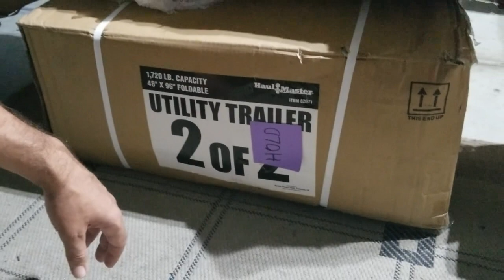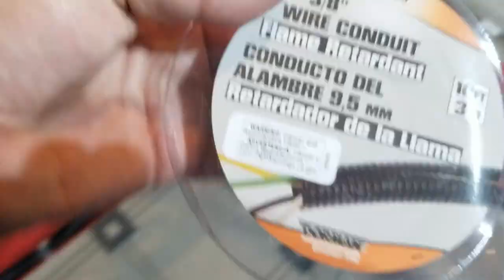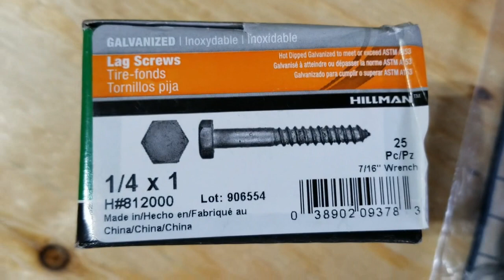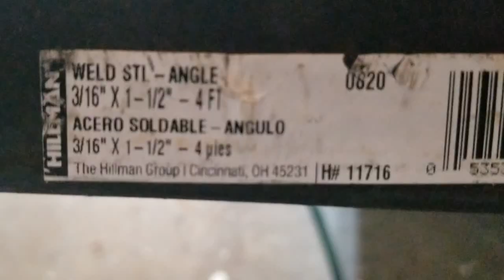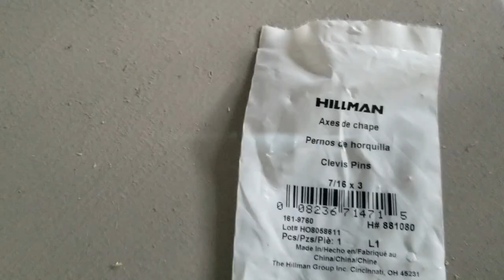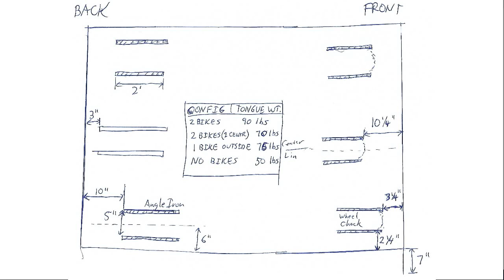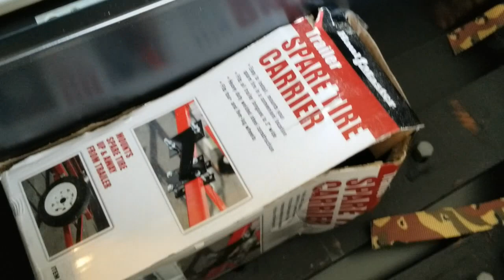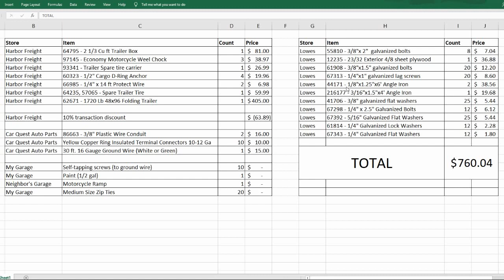$760 Motorcycle Trailer!!! DIY, Foldable, Tilt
Building a 3-Bike DIY Foldable and tilt motorcycle trailer starting with a harbor freight trailer.  I spent $760 and probably had about 40 hours of work in it.  I include all parts lists and instructions.  Built to haul my son's Yamaha TT-R230 and my WR250R

Parts List

Store Item Count Price
Harbor Freight 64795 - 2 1/3 Cu ft Trailer Box 1  $81.00
Harbor Freight 97145 - Economy Motorcycle Wheel Chock 3  $38.97
Harbor Freight 93341 - Trailer Spare tire carrier 1  $26.99
Harbor Freight 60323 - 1/2" Cargo D-Ring Anchor 4  $19.96
Harbor Freight 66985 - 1/4" x 14 ft Protect Wire  2  $6.98
Harbor Freight 64235, 57065 - Spare Trailer Tire 1  $59.99
Harbor Freight 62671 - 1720 Lb 48x96 Folding Trailer 1  $405.00
Harbor Freight 10% transaction discount   $(63.89)
Car Quest Auto Parts 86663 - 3/8" Plastic Wire Conduit 2  $16.00
Car Quest Auto Parts Yellow Copper Ring Insulated Terminal Connectors 10-12 Ga 10  $10.00
Car Quest Auto Parts 30 ft. 16 Gauge Ground Wire (White or Green)  1  $15.00
My Garage Self-tapping screws (to ground wire) 10  $-
My Garage Paint (1/2 gal) 1  $-
Neighbor's Garage Motorcycle Ramp 1  $-
My Garage Medium Size Zip Ties 20  $-
Lowes 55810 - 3/8"x 2"  galvanized bolts 8  $7.04
Lowes 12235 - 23/32 Exterior 4/8 sheet plywood 1  $36.88
Lowes 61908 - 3/8"x1.5" galvanized bolts 20  $12.20
Lowes 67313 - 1/4"x1" galvanized lag screws 20  $8.60
Lowes 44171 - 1/8"x1.25"x6' Angle Iron 2  $38.56
Lowes 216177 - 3/16"x1.5"x4' Angle Iron 1  $19.68
Lowes 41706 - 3/8" galvanized flat washers 25  $5.44
Lowes 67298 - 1/4" x 2.5" Galvanized Bolts 12  $6.12
Lowes 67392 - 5/16" Galvanized Flat Washers 25  $5.44
Lowes 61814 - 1/4" Galvanized Lock Washers 12  $2.28
Lowes 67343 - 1/4" Galvanized Flat Washers 12  $1.80